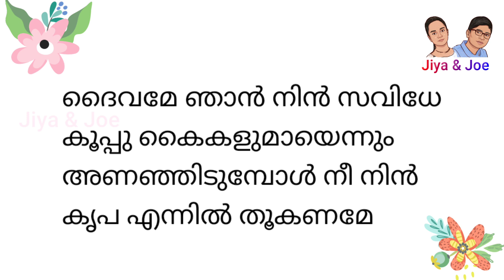Daivame njan | Malayalam Prayer Song with lyrics | ഈശ്വര പ്രാർത്ഥനാ ഗാനം | school prayer| Jiya & Joe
daivame njan nin savidhe
daivame njan
Nanmaroopiyaya daivame
Nanmarupiyaya daivame ninakku
Nanmarupiyaya daivame
nanmarupiyaya daivame lyrics
Malayalam Prayer Song with lyrics
ഈശ്വര പ്രാർത്ഥനാ ഗാനം
nanma roopi yaya daivame malayalam
kanaya lokangal kakkunna deva prayer song

nanmarupiyaya daivame malayalam prayer lyrics
nanmarupiyaya daivame lyrics
malayalam prayer song lyrics
nanmarupiyaya daivame lyrics
nanmarupiyaya daivame lyrics in malayalam
prayer song malayalam
prayer song with malayalam lyrics
eshwara prarthana ganam
eshwara prarthana ganam malayalam
eshwara prarthana
malayalam eshwara prarthana
prayer song for school malayalam
school prayer song
school prayer song malayalam
aganvadi song
aganvadi prayer song
malayalam prayer songs
malayalam prayer
prayer song
school prayer song in malayalam
Nanmarupiyaya daivame song lyrics in malayalam
prayer malayalam
Jiya & Joe
first bell
victers
school prathna
school prarthana song
school prarthana song malayalam
malayalam school prarthana song